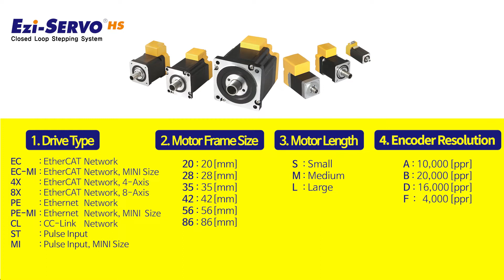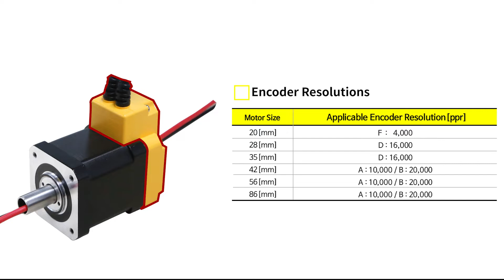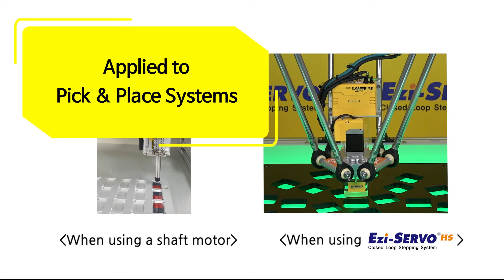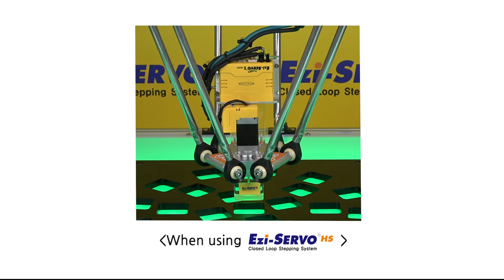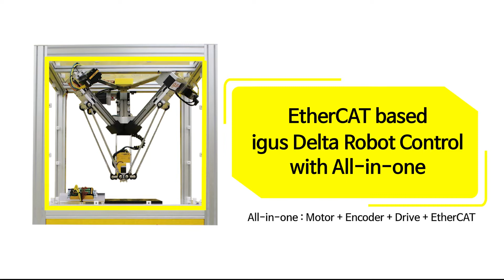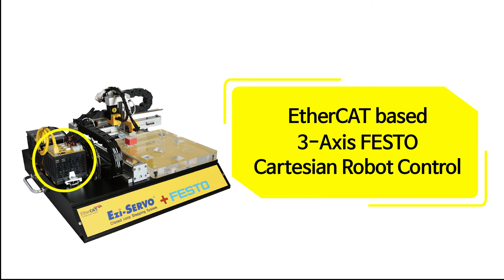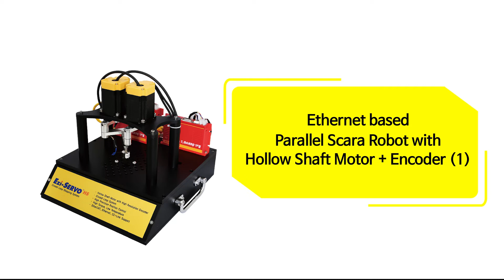[Introducción del producto] Ezi-SERVO HS_Motor paso a paso de eje hueco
Ezi-SERVO HS es un sistema de motor paso a paso de circuito cerrado con un motor de eje hueco. Se instala con un codificador de alta resolución y funciona con unidades Ezi-SERVO de alto rendimiento. Puede insertar cables o tubos neumáticos a través del eje hueco, por lo que existe la ventaja de menos cableado y ahorro de espacio con eficiencia de costos y tiempo. Se admiten las comunicaciones de red EtherCAT, Ethernet y CC-Link.